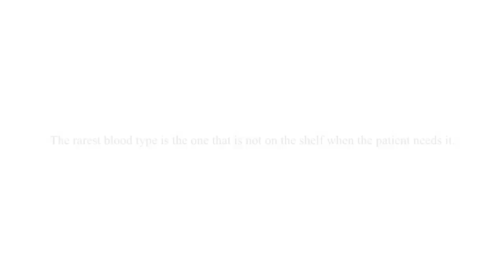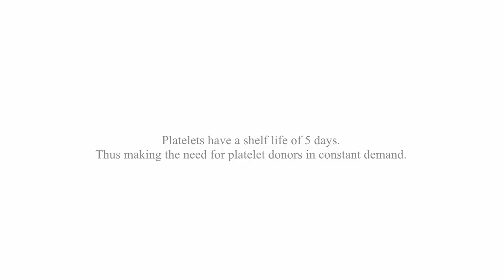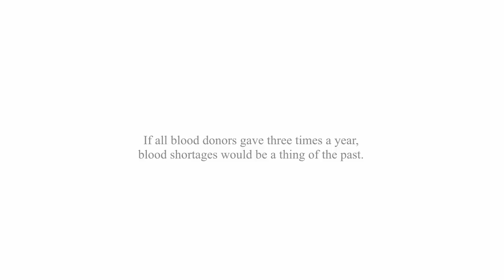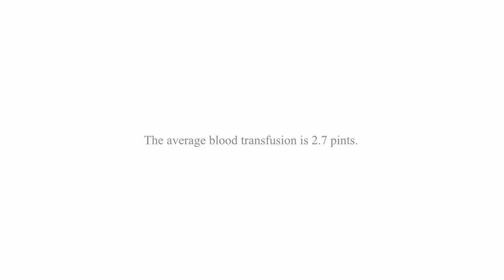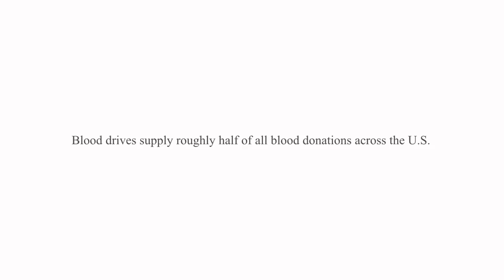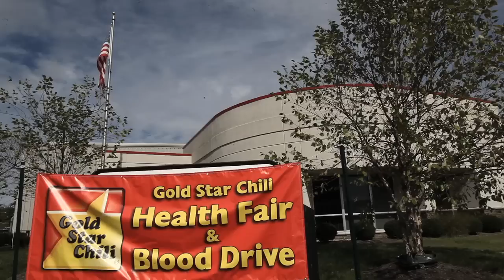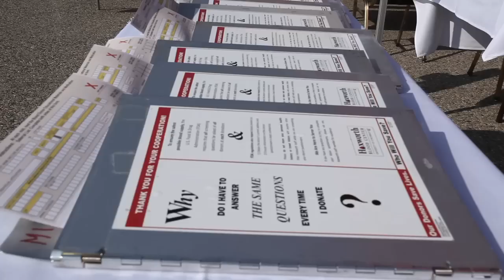Hoxworth Recruitment Video (long)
2012 video showcases both our donors and recipients. Produced by Steve Zugelter of